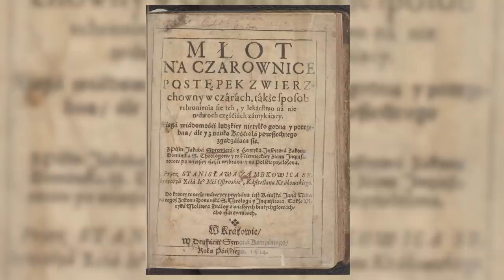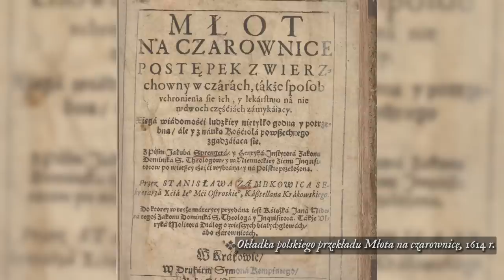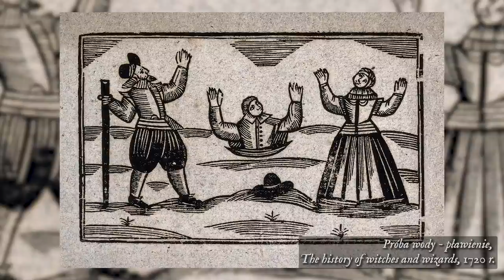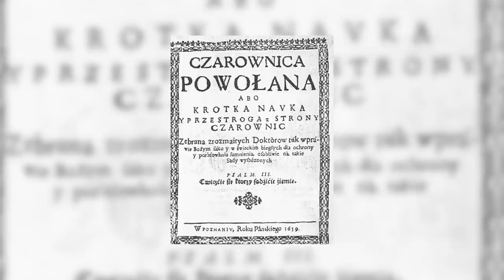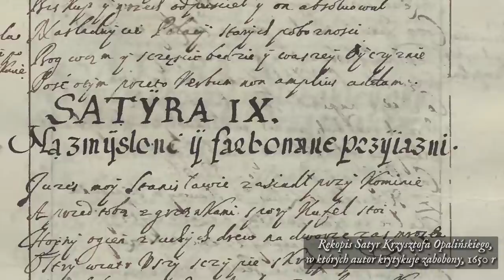Topić, torturować, SPALIĆ - o staropolskich procesach CZAROWNIC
Oskarżano je o konszachty z diabłem, rzucanie uroków, ściąganie na ludzi plag i epidemii. Następnie poddawano „próbom”, a kiedy te „potwierdzały” ich czarnoksięskie umiejętności – skazywano na wymyślne tortury i śmierć w męczarniach. Czarownice.

Choć na terenach dawnej Rzeczpospolitej obsesja na ich punkcie nie osiągnęła nigdy poziomu tego znanego z zachodniej Europy, to procesy kobiet oskarżonych o czary i u nas nie były niczym nadzwyczajnym.

W miniaturze wykorzystałem motyw z gry Wiedźmin III przedstawiający trzy wiedźmy

Korzystałem z:
Procesy czarownic w Polsce w XVII i XVIII wieku, Bohdan Baranowski
Procesy czarownic w Polsce w XVI-XVIII w. Nowe aspekty. Uwagi na marginesie pracy B. Baranowskiego, Małgorzata Pilaszek
Konstytucja 1543 r. i początki procesów o czary w Polsce, Michael Ostling
Złoczyńcy, Marcin Kamler
Nauki tajemne w dawnej Polsce. Mistrz Twardowski, Ryszard Bugaj